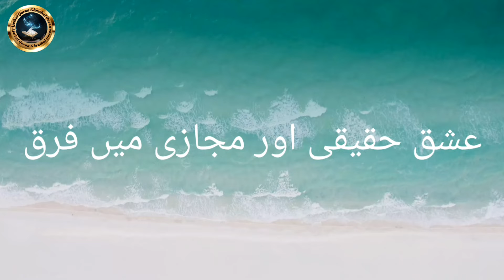ishq e haqiqi & ishq e mjazi me kia fraq h|what is the difference between real love and virtual love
In this video, you will learn about.(ishq e haqiqi or ishq e mjazi me kia fraq h). Everything in this video is true and easy to understand. Watch this video with your kids and family also.
regards!
About Channel:
In this Channel " Ajaib ul Quran Ghraib ul Quran " we will teach you about Islam. We just want to share knowledge about Islam with all our viewers.